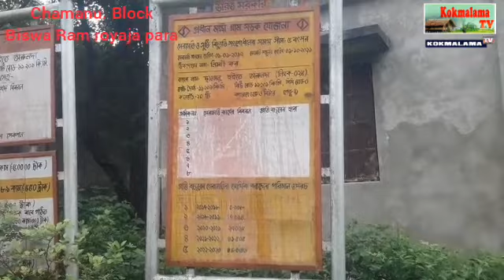Chawmanu RD Block under ni//Biswa Ram royaja para/ /Natin manu Thang laiso nai Lama /conditions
kokmalama